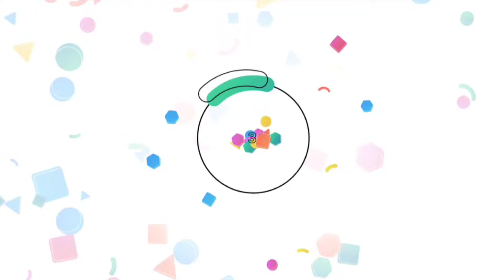let's play space marshal 3 (prologue-ch2)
just some let's play space marshal 3